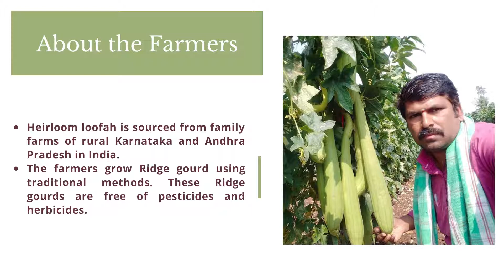Farms to Door | Story of Loofah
Heirloom loofah is sourced from family farms of rural Karnataka and Andhra Pradesh in India.

These Ridge gourds are free of pesticides and herbicides. During summers when there is less or minimum farming possible, these farmers spend time removing the skin of the dried ridge gourd, removing seeds, and cutting them to the right dimensions before packing and dispatch.
Only handheld tools are used to cut and shape the Loofah.

A multipurpose sustainable alternative to plastic bath loofah and kitchen scrubs.

100% Natural - Plant fiber, they are completely unprocessed.
100% compostable at home and usually decompose within 30 days.

Go Green with Eco Heritage